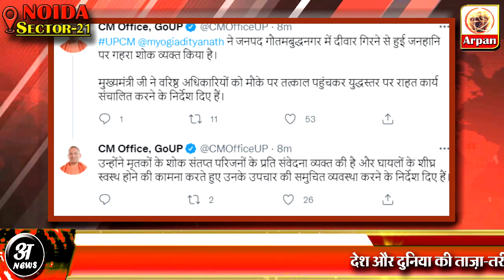नॉएडा के सेक्टर 21 में दीवार गिरने से बड़ा हादसा 4 मजदूरों की गई जान कई मलबे में दबे Noida Sector 21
Delhi/NCR news Near Jalvayu Vihar a Boundary wall of Jal Vayu Vihar society in Noida Sector 21 collapsed this morning. A few people feared trapped. Police and Fire Department teams are present at the spot. CM yogi Adityanath orders.